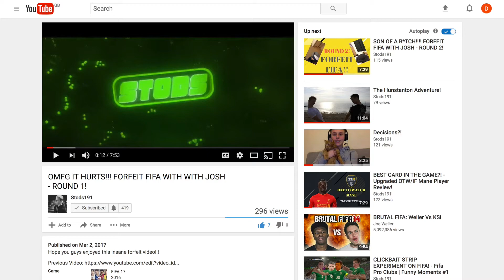*FORFEIT* TRY NOT TO SING CHALLENGE!! | CHILDHOOD EDITION!!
Another horrible challenge!! Singing just takes over sometimes!!

COMMENT how I can improve my content!